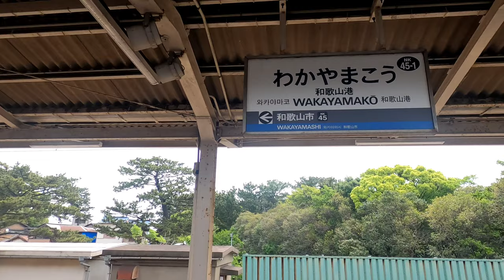[前面展望]南海電気鉄道 南海本線/和歌山港線 特急サザン9号 難波→和歌山港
まず初めに

本動画に限らず私の動画は基本的に4Kです。カメラの仕様上、やや遠くから見えますが、スマホ視聴なら画質をほぼ落とさずに少し拡大できます。画質含めて最適な設定で見てもらえれば幸いです。

本動画の解説

今さら感もあるがサザンプレミアム初乗車。VVVFインバーター・プラズマクラスター・全席コンセントありなど、流石に素晴らしい性能だ。10000系に乗っても同じ料金なので、なるべくならプレミアムに乗った方がお得感はある。
ただ、プレミアム運用は土日祝の1日12本、更に和歌山港まで行くのは本動画のサザン9号の1本のみだ。ご利用は計画的に。

停車駅

難波・新今宮・天下茶屋・堺・岸和田・泉佐野・尾崎・みさき公園・和歌山大学前・和歌山市・和歌山港

駅数11、営業キロ(南海本線:難波→和歌山市64.2km、和歌山港線:和歌山市→和歌山港2.8km)

本動画の見所

3:40～4:14、難波駅を出発して暫くすると線路が4線あるので複々線と思うが、画面左側の2線は南海高野線、右側2線は南海本線。これは｢線路別複々線｣と呼ばれるタイプだ。

4:45～4:56、画面左側に今宮戎駅を確認。この駅は南海高野線の普通列車のみ停車する。

6:35～6:45、画面左側に萩ノ茶屋を確認。この駅も南海高野線の普通列車のみ停車する。

1:05:00、和歌山市駅を出発して和歌山港線へ。ここからは単線となる。和歌山港まで行くサザンがそもそも少ないので、本動画の一番の見所と言える。